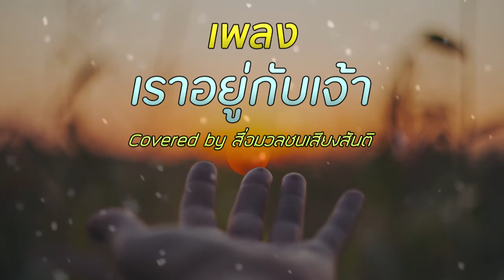(Voice Of Peace)- เราอยู่กับเจ้า